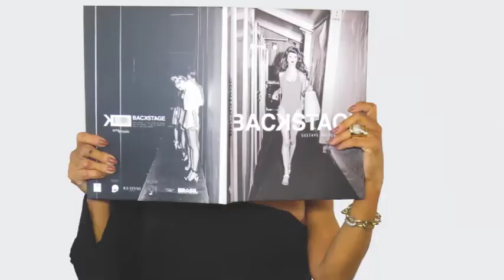LOVE IT 15/07/18